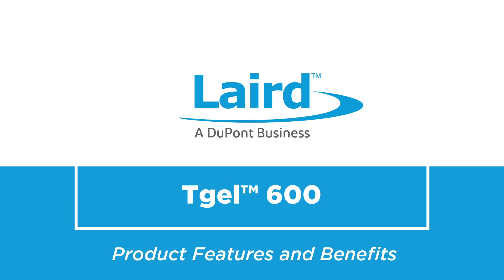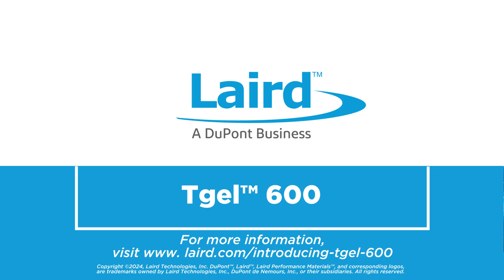Introducing Laird Tgel 600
Offering best-in-class thermal performance, the new Laird™ brand Tgel™ 600 dispensable gap filler solution has a minimum bondline thickness of ~20µm and can fill gaps up to 2mm. It is an ideal liquid gap solution in any application that requires effective and reliable heat transfer, including data centers, IGBTs, consumer electronics, telecom systems and more.